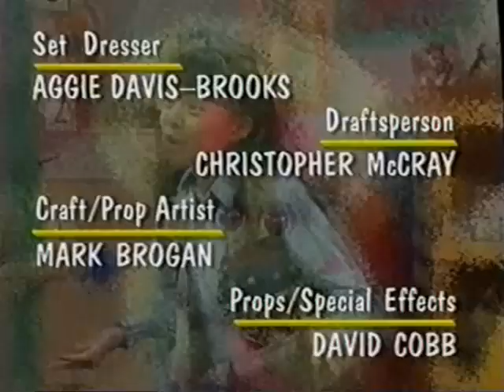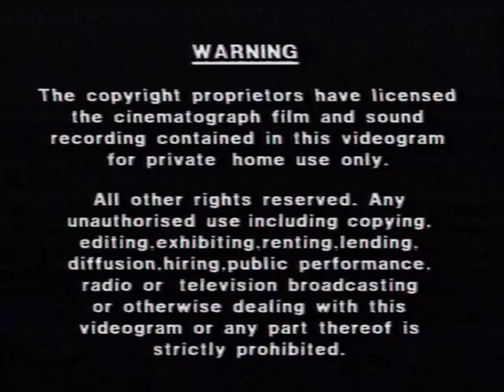Musical Scrapbook (UK Version) Final Part!!!